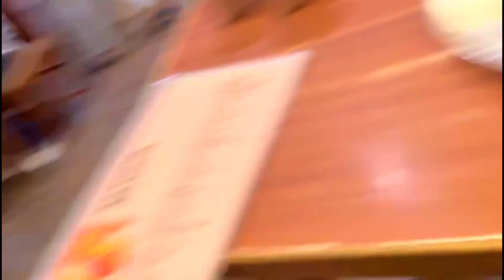Aaj Race Lagayi😱 | KTM Ko Hara Diya😱 | Mast boys